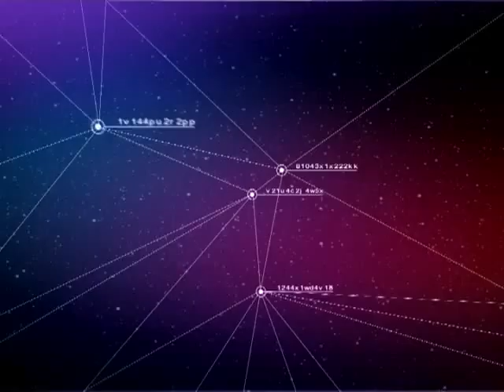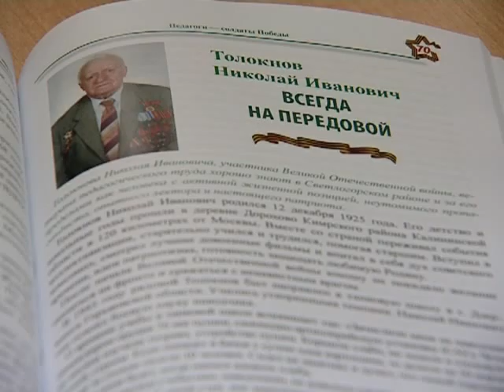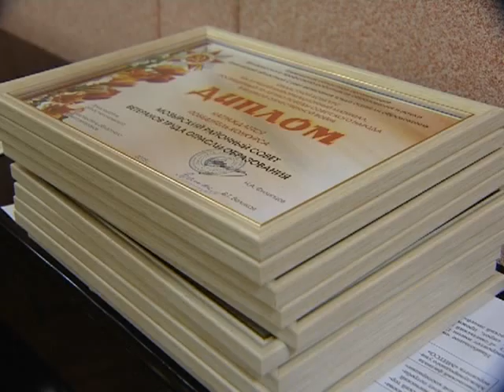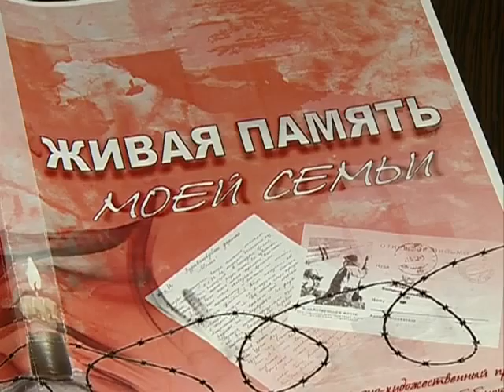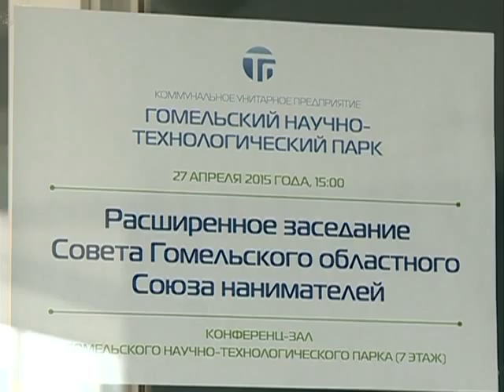29 04 2015Рэпарцёр